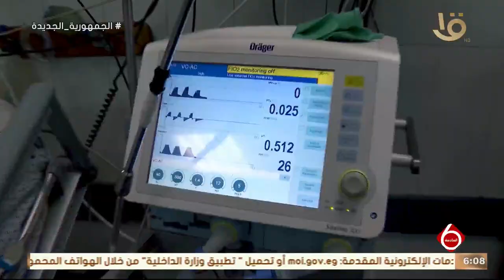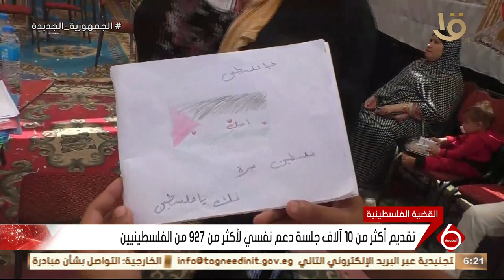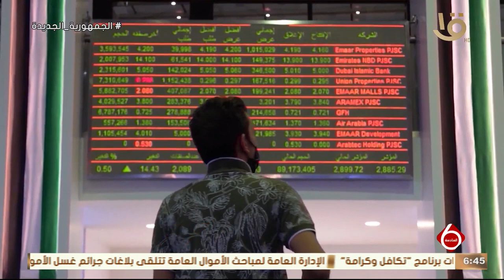نشرة السادسة | أهم الأخبار السياسية والاقتصادية محليا وعالميا.. 5-5-2024